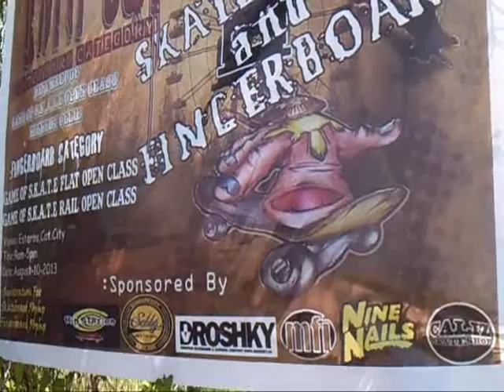Cotabato City Unity Cup 2013